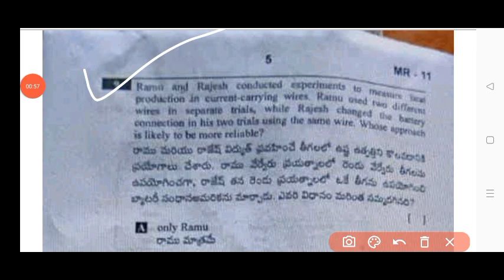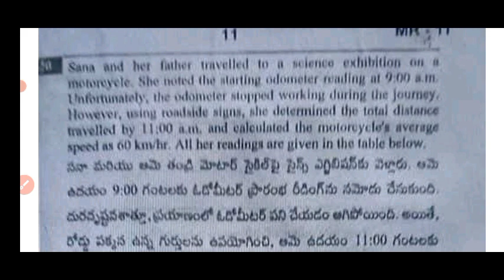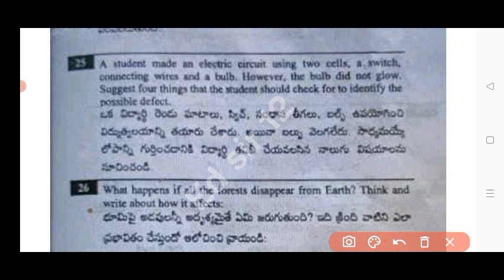Ap 7th class Science Sa2 💯real question paper and answers 2024|7th cba-3 Sa2 Science Answer key 2024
💯Ap 7th class Science Cba-3 Sa2 real full question paper and answers 2024|7th Sa2 Science answers

💯real Ap 7th class Science Cba-3 Sa2 full question paper 2024|7th Sa2 Science real paper answer 2024

7th class Science Sa2 real full question paper 2024|Ap 7th Sa2 science real paper and answers 2024

💯real Ap 7th class general science CBA-3 Sa-2 question paper 2024|7th Sa2 science answers key 2024

💯7th class Science Sa2 real question paper 2024 with answers|Ap 7th cba-3 Sa2 science paper answer

7th class general science
7th class sa2 cba3 general science question papers 2024

7th class sa2 cba3 science question paper leak 2024 latest

7th class general science cba-3 sa2 question paper 2024

7th class sa2 question paper general science

Ap7thclasssa2generalsciencequestionpaper​2024
7th classsciencesa2 question paper 2024